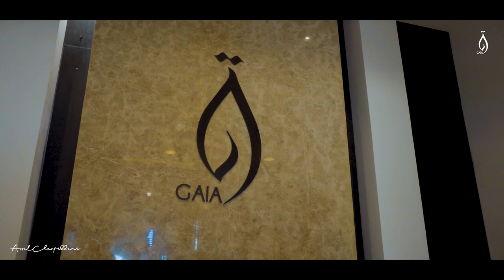Hotel Gaia - Promo